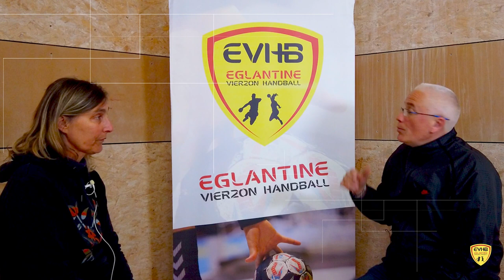Section Sportive Handball du Lycée Edouard Vaillant/EVHB - Présentation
Vous recherchez une opportunité unique d'allier études et sport à la rentrée prochaine ?

Ne cherchez plus ! Découvrez la Section Sportive Handball du lycée Edouard Vaillant de la ville de Vierzon, encadrée par des intervenants du club !

Murielle JOLY, professeur d'EPS au lycée, responsable de la section, coach et membre de la commission "animations" au club, vous donne toutes les informations pour intégrer la section (conditions, licence, formations, ...).

Cette section vous offre la chance de développer vos compétences sportives avec plusieurs entraînements par semaine en parallèle des cours .
En effet, le lycée propose plusieurs formations selon votre profil et votre orientation.

Retrouvez également toutes les infos nécessaires sur le site internet du club (rubrique Section sportive) ou auprès du lycée !!

Reproduction et utilisation interdites sans autorisation !
Réalisation : Agence Together
Musique : Rex Banner - Goals (Licence Artlist N°nM1zpX attribuée à l'agence Together)